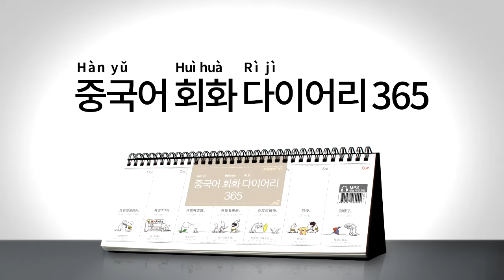2017년 회화 다이어리365 중국어 049